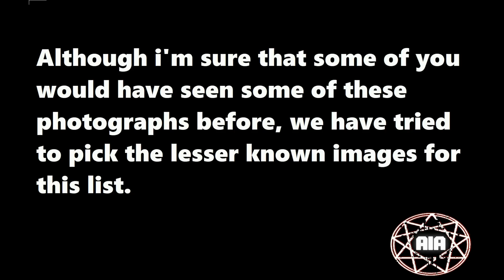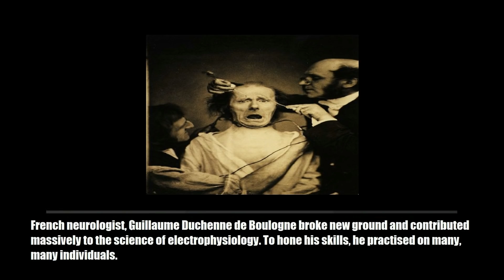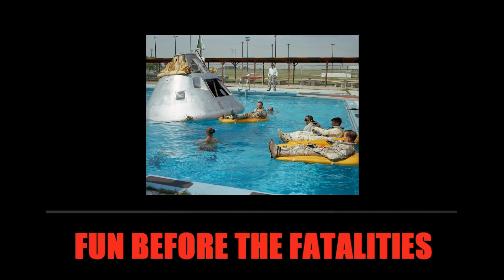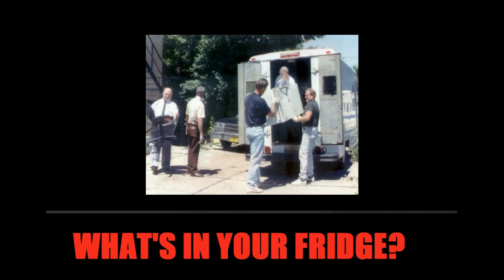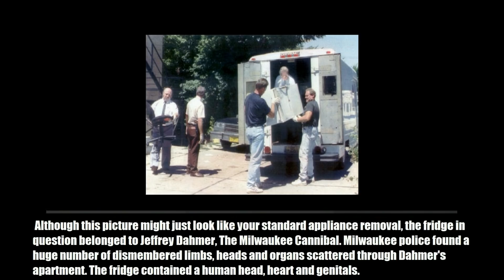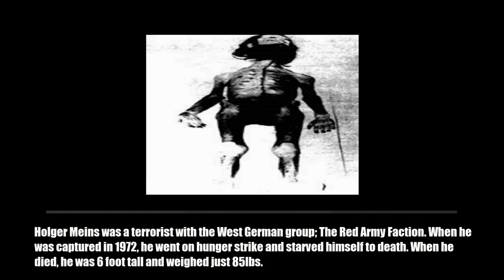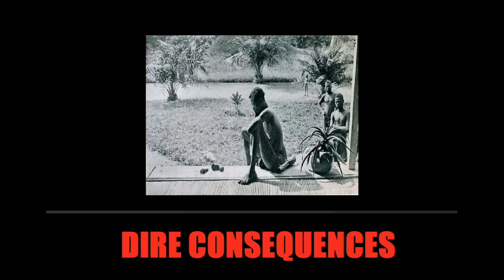16 Ordinary Photographs That Hold Terrifying Secrets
A collection of photographs that seem ordinary but have disturbing stories attached to them.